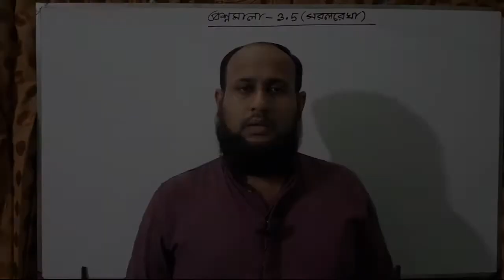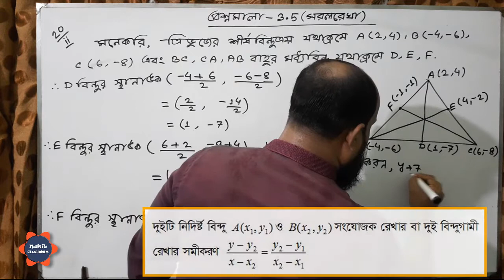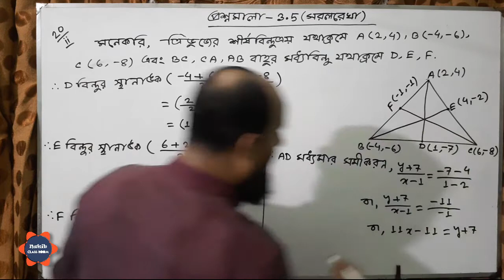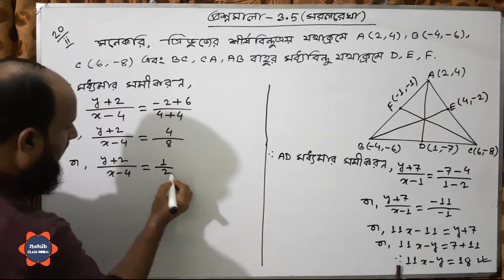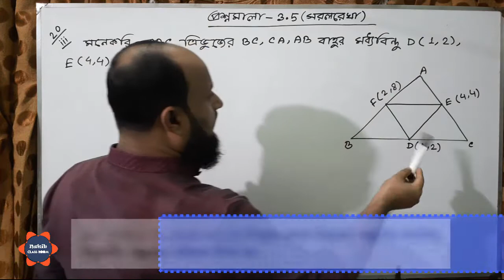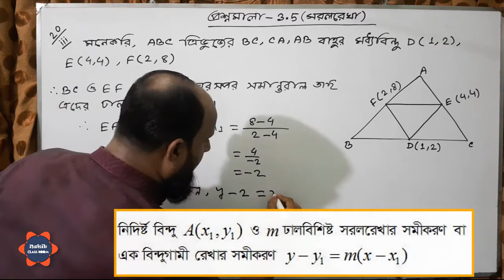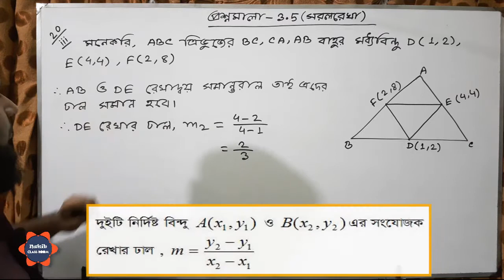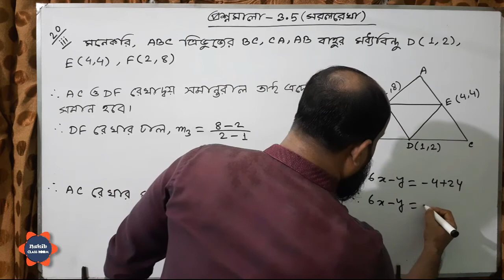উচ্চতর গণিত - ১ম পত্র - তৃতীয় অধ্যায় : সরলরেখা | প্রশ্নমালা - ৩.৫ পর্ব - ৪৫ (বই -এস ইউ আহাম্মাদ )